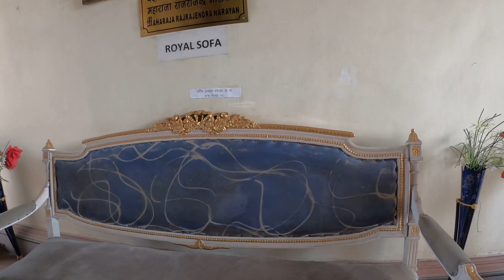Coochbehar Rajbari ( Raj Mahal Me yeh sab bhi hota hai 😱😜 || tiwar13 | Sachin Tiwari